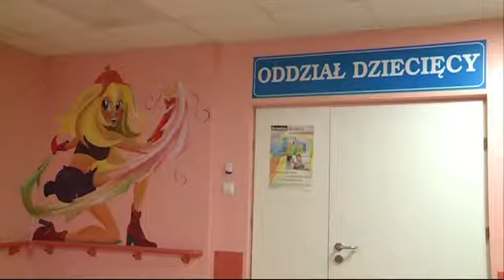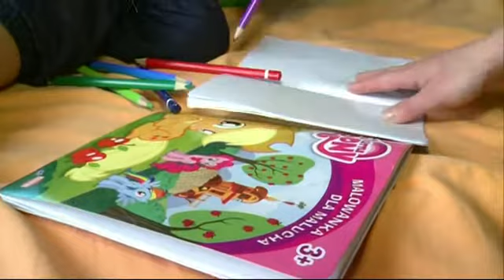Dziecięcy świat w kolorach